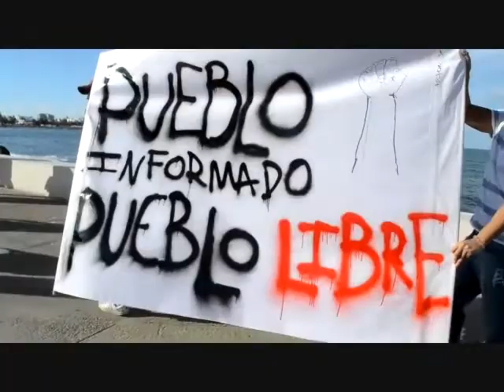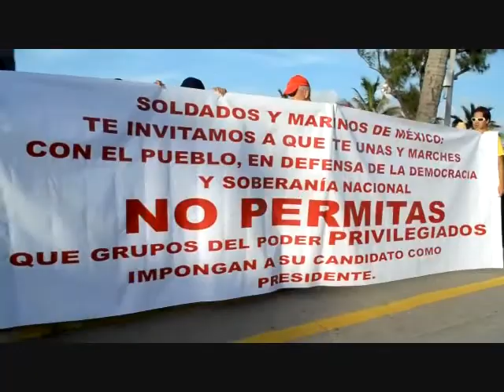MegaMarcha Anti-EPN / 22-Julio-2012 Veracruz, Ver.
Mega marcha realizada el pasado 22 de julio del 2012 saliendo de plaza soberanía (asta bandera) hasta el zócalo de la ciudad de Veracruz, en la cual se expresa el descontento de la ciudadanía jarocha por la imposición de Enrique Peña Nieto.

Próximo evento:
BLOQUEO A TELEVER
Viernes 27 de julio 2012
6:00am